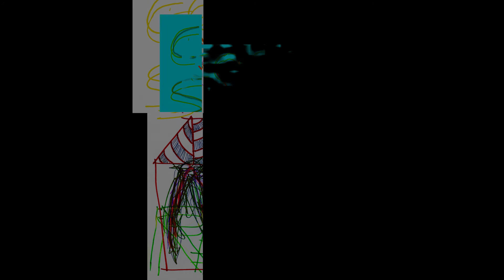-Reietto- Simone Alvear Calderon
l'ho fatta col culo porco dio